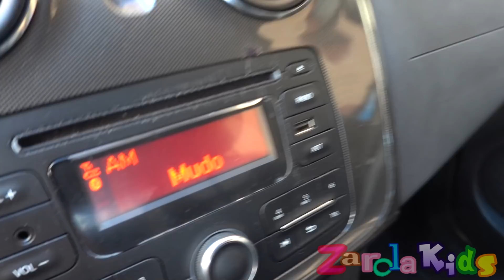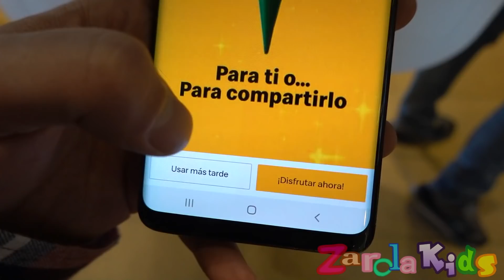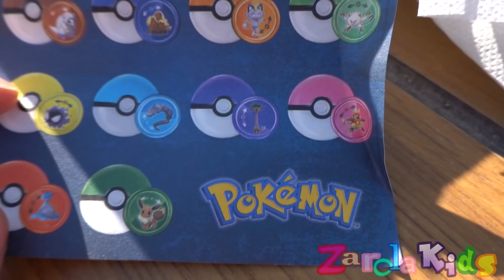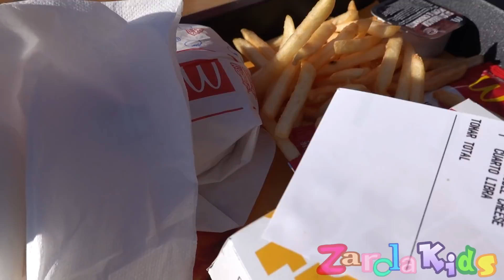Voy a Mcdonals con papa y nos persiguen Zarolakids